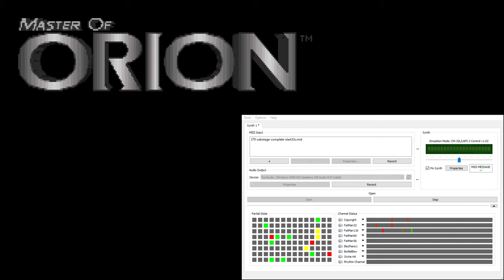Master of Orion CM-32L OST - Sabotage Complete (Extra Reverb)